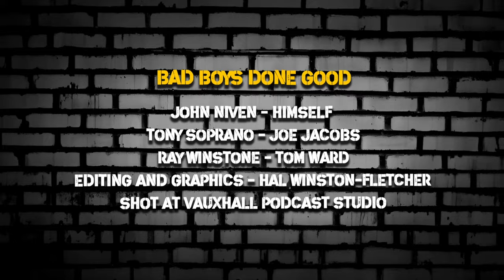Bad Boys Done Good vs 'Kill Your Friends' author John Niven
Winstone and Soprano chat to the Scottish novelist about books, groupies and bad autobiographies. The writer of 12 books, including 'Kill Your Friends' and 'The F**k it List' has put his long standing obsession with revenge to one side to write an autobiography, which centers on his brother's suicide in 2010.